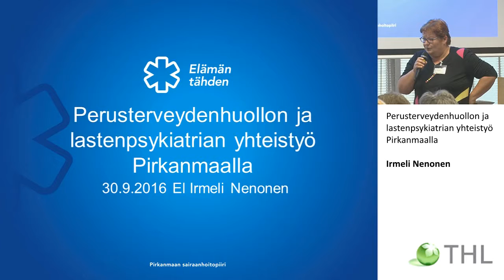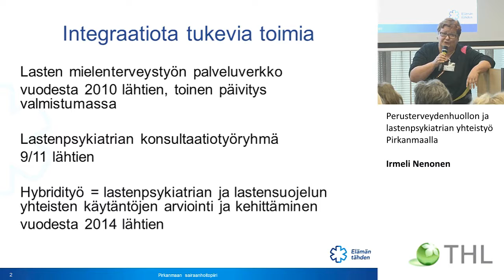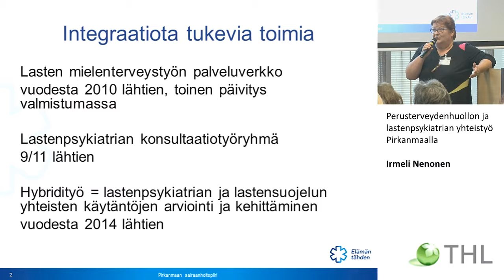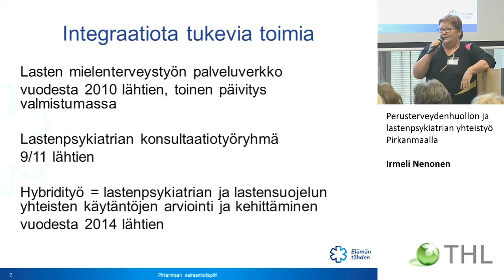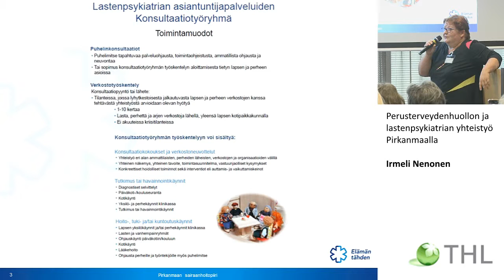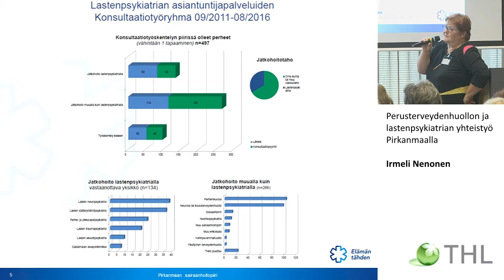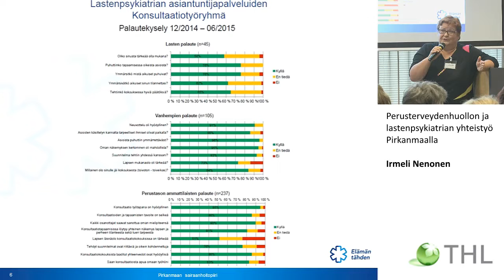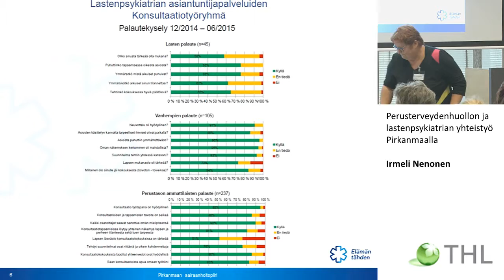Perusterveydenhuollon ja lastenpsykiatrian yhteistyö Pirkanmaalla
Erityisosaamisen liittäminen osaksi perustason palveluja:
 uudet toimintamallit yhdessä tekemisen mahdollistamiseksi

Irmeli Nenonen